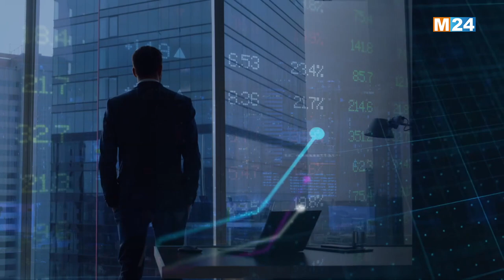‎⁨النشرة الاقتصادية ليوم الإثنين 27 نونبر 2023⁩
‎⁨.M24TV النشرة الاقتصادية ليوم الإثنين 27 نونبر 2023 من تقديم حفصة أشباكو على

لمتابعتنا

لتحميل التطبيق